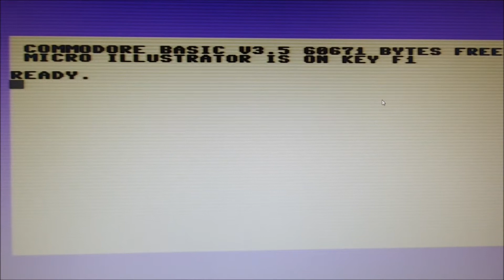Commodore 264 Prototipo [Italiano]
Benvenuti in questo mio video su YouTube. In questo canale posto video dove vi mostro e descrivo brevemente i miei retrocomputer che colleziono sin da quando avevo 13 anni (ora ne ho 21).

In questo video vi mostro un rarissimo prototipo Commodore, si tratta infatti del Commodore 264, che sarebbe poi diventato Plus/4. La principale caratteristica di questo computer prototipo è che la scheda è una primissima revisione con vari chip ceramici e EPROM invece delle ROM. Inoltre non è presente il 3-PLUS-1 del Commodore Plus/4, bensì vi è una sorta di demo grafica (software per disegnare?) chiamata "Micro Illustrator".
Possiamo dire che il CBM264 è il successore del "poco più che prototipo" Commodore 232 e la versione in fase di sviluppo del Plus 4. In particolare il mio esemplare proviene dall'Olanda dove credo venisse utilizzato per lo sviluppo di software, in particolare per software su ROM. Ho dumpato le EPROM e sia il Kernal che il Basic sono un po' diversi da quelli di un Plus 4. Inoltre, la finestrella di tutte e tre non era coperta, ho aggiunto 3 adesivi per coprirle. Infine ho sostituito una RAM che impediva al computer di funzionare e, come si vede dal video, dopo una bella pulizia è tornato a funzionare.

Se avete in soffitta oppure in cantina un vecchio computer epoca anni 80 e ve ne volete liberare, piuttosto che buttarlo nella spazzatura contattatemi! La mia mail è: a.liberalato "chiocciola" libero.it (sostituite "chiocciola" con il simbolo @)
Grazie!